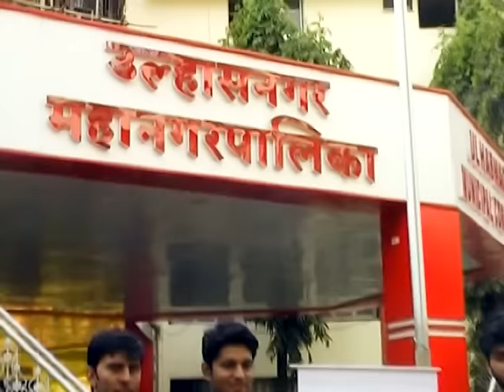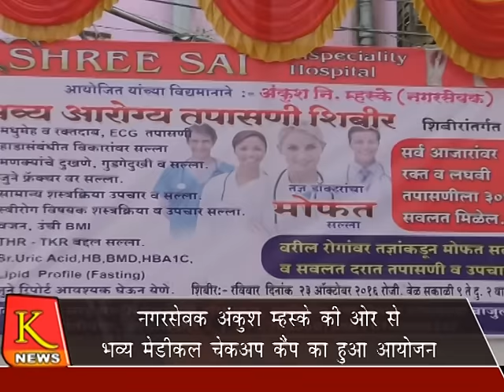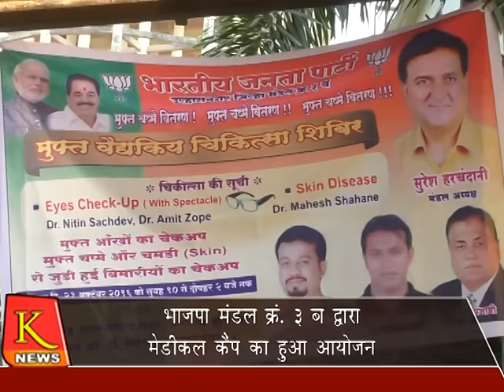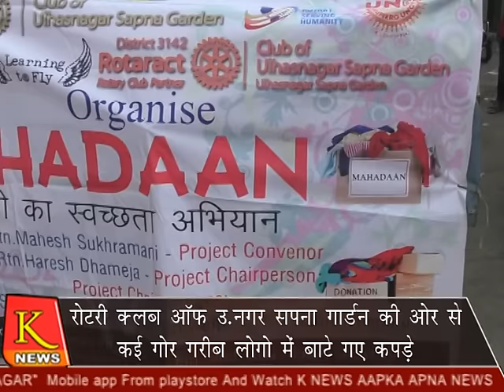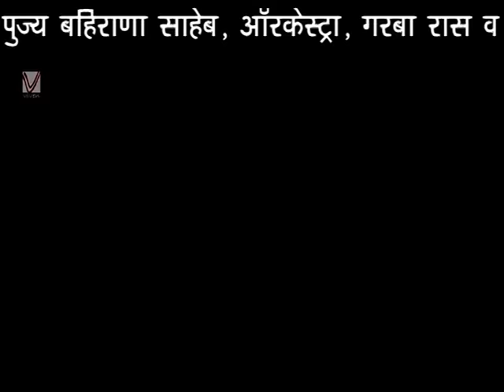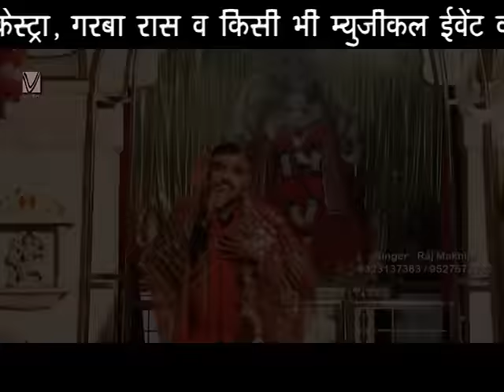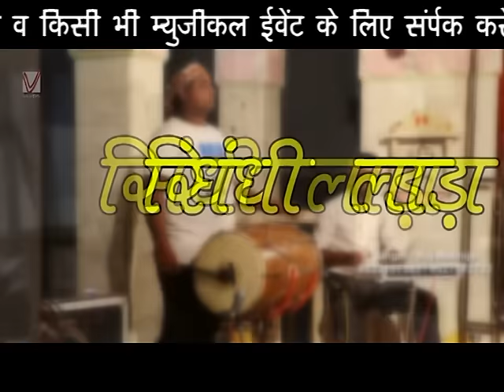K News 24 10 16